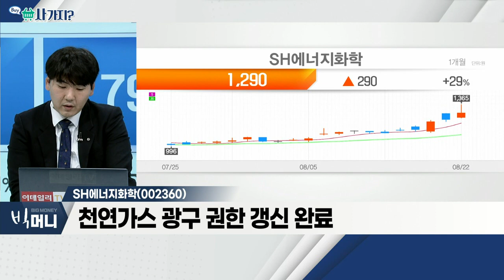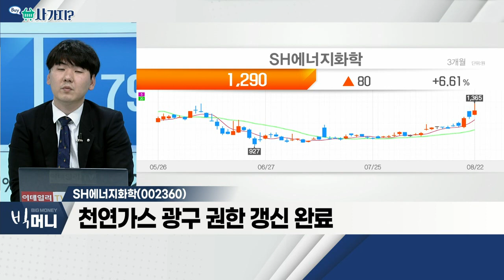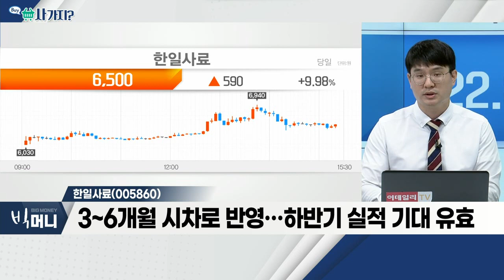SH에너지화학(002360), 한일사료(005860)_사가지 (20220822)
SH에너지화학(002360)
- EPS 레진 생산 등… 석유ㆍ화학 사업 영위
- 에너지 가격 상승세… 광구권 보유 주목
- 천연가스 광구 권한 갱신 완료

- 원재료ㆍ가공식품 가격 상승… 단가 상승
- 국제 곡물값, 3분기 수입 가격까지 반영